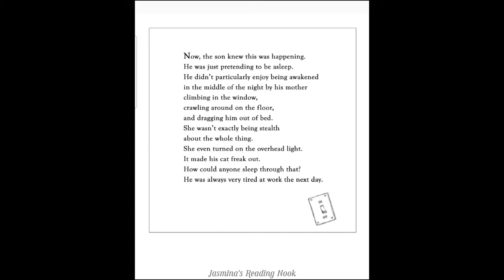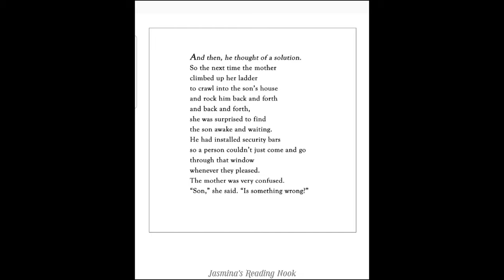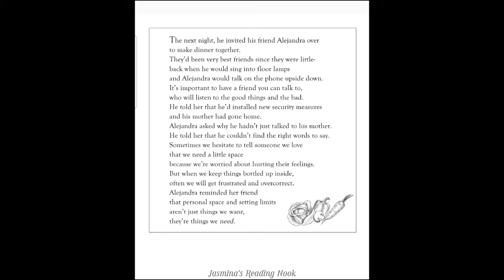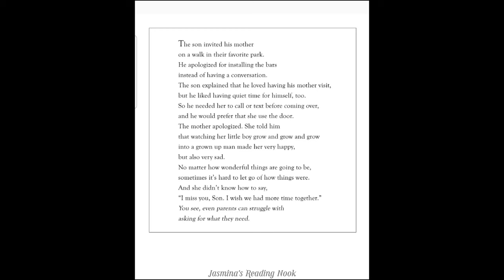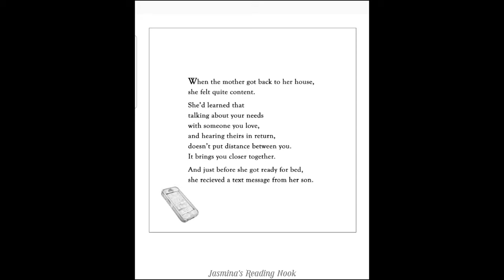LOVE YOU FOREVER & I'LL CALL BEFORE I COME OVER By Topher Payne Alternate Ending to LOVE YOU FOREVER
LOVE YOU FOREVER & I'LL CALL BEFORE I COME OVER By Topher Payne Alternate Ending to LOVE YOU FOREVER By Robert Munsch Illustrated By Sheila McGraw.

Hi, reading buddies.

Join me as we read this this alternate ending to LOVE YOU FOREVER written By Topher Payne, who re-writes the story LOVE YOU FOREVER By Robert Munsch.

Topher Payne brings a more new-era way of looking at the story, it's always good to see what versions of stories are out there, some books may be taken literal, so just in case, you may take this as a more up-to-date way of interpreting this story.

Read by me, Jasmina.🌹

LOVE YOU FOREVER & I'LL CALL BEFORE I COME OVER BY Topher Payne alternate to:
By Robert munsch/Illustrated By Sheila McGraw
🎵:Cool Revenge - Jeremy Blake
🎵:Cooper Avenue - The Westerlies